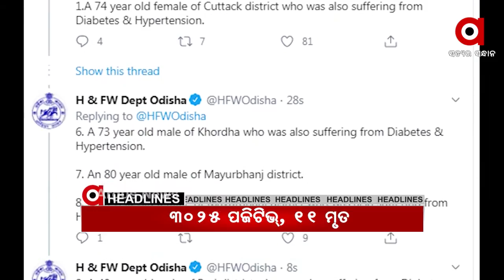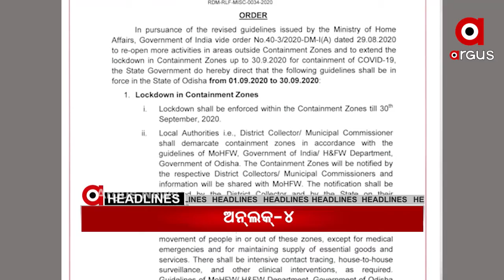11 am headlines